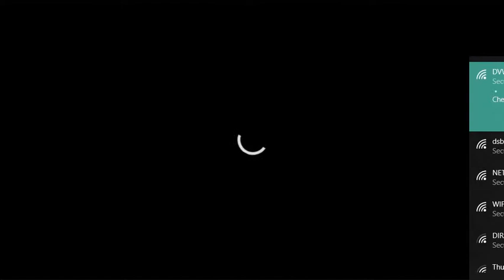Sonic Movie Discussion: How Will Sonic's New Movie Design Look Good Or Bad